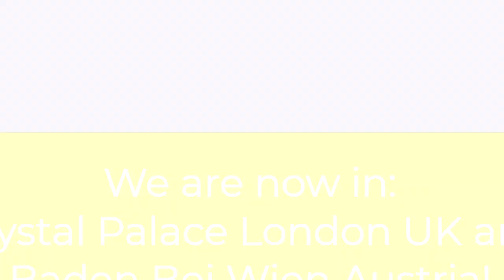Cuban Salsa Moves Quick Demo 52: Sombrero Complicado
Cuban Salsa Moves #52 quick demo series: Sombrero Complicado
by Salsa y Sol Dance & Yoga | Crystal Palace London & Baden Bei Wien Austria

Credits:
Song track title: Apiádate De Mi
Artist: Victor Manuelle
Album: Victor Manuelle (3CD Box Set)

Video created by Silvia Gill and Massimo Guadagnino, Salsa y Sol Dance & Yoga
Crystal Palace London & Baden Bei Wien Austria - offering in person and online Salsa and Yoga lessons